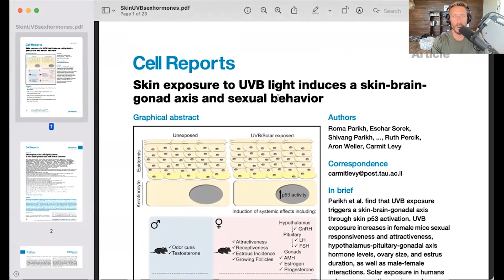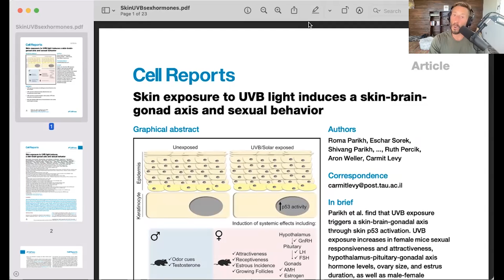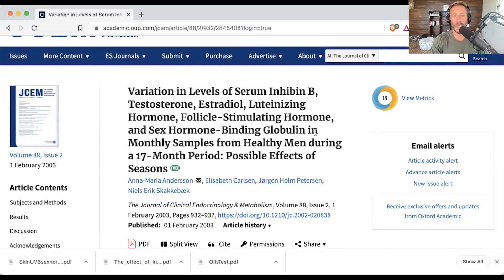Sun exposure and libido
Paul talks about the value of sun exposure in terms of libido and why he does not have concerns about skin cancer. He shares a cell journal about solar exposure and testosterone levels and a study looking at correlation of seasons with hormone levels.